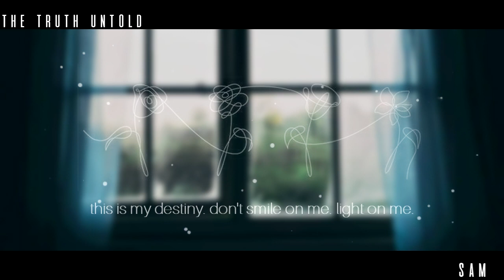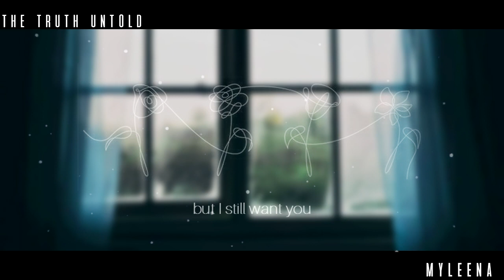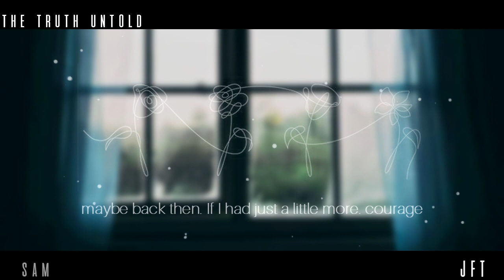[COLLAB] BTS - The Truth Untold (전하지 못한 진심) (feat. Steve Aoki) 「ENG SUB」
Song: The Truth Untold (전하지 못한 진심)
Originally by: BTS

Instrumental: aleossya + Sing2Piano

Audio + Video Mixing: Sam
Please watch in HD!
Omfg this took so long! like a whole 48 hours!
Never casting Jurelle again! He was sooo late and took a WHOLE day to do his lines tsk tsk!

Anyway! on a serious note! This got done so fast omfg! Thank you to the lovely cast for doing lines so quickly T.T I honestly didn't expect it, but I aint mad! you guys all sound soooo freaking good and I'm so lucky to have gotten to sing this with yall!

Please forgive this mix. It isn't my best but everyone's vocals more than compensate for it!

Also HEY LOOK MY CHANNEL AINT DEAD!

Anyway! look forward to more! and everyone enjoy!  ♥